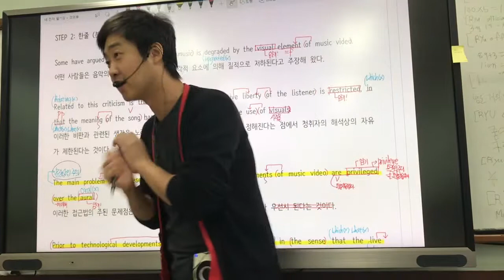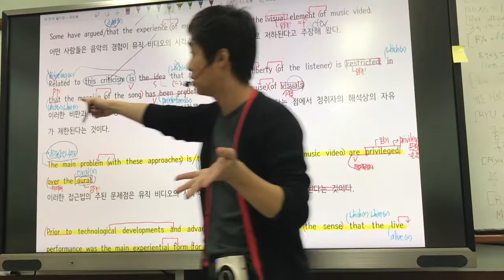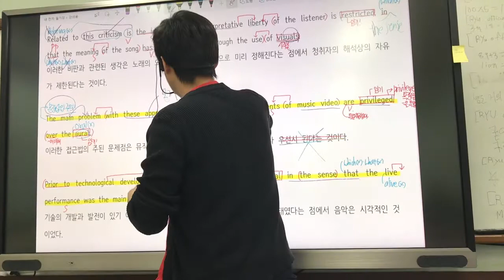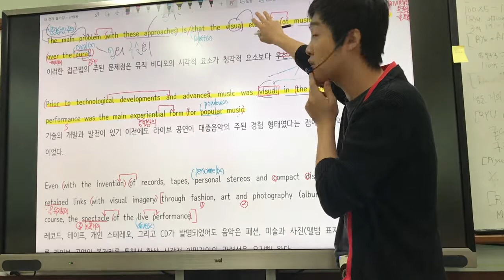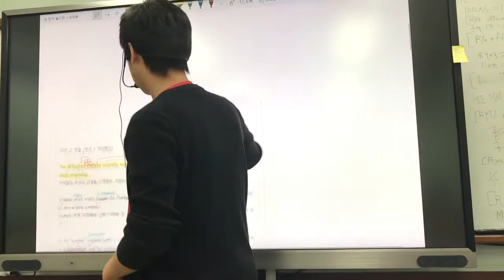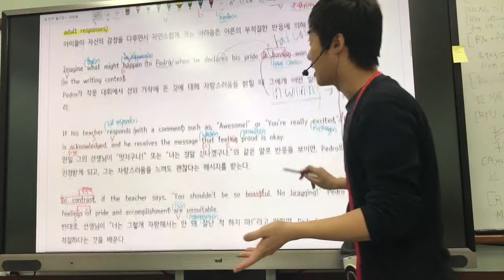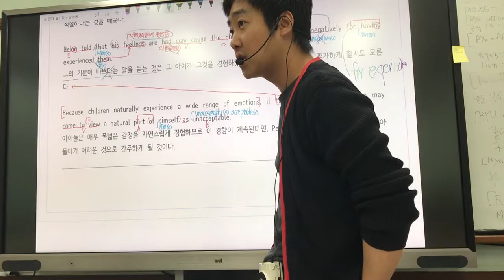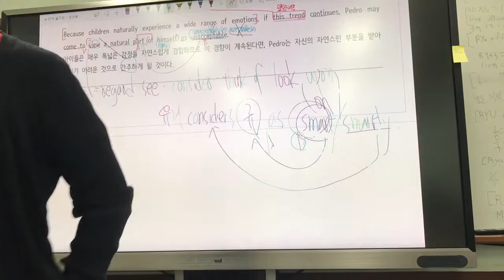수특light 6강 4,5번